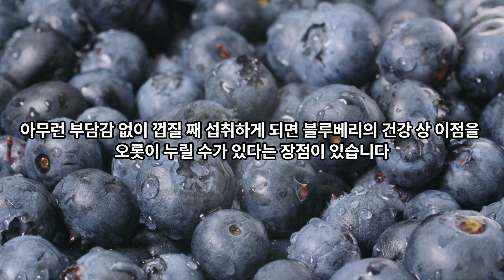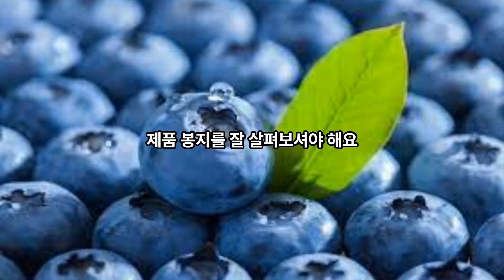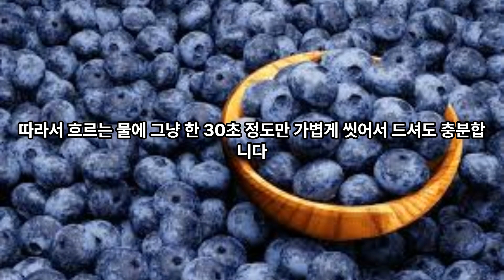“냉동이 오히려 더 좋습니다” 를 급격히 올려주는 냉동 블루베리 먹는 방법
블루베리 먹을 때 최대의 장점은 바로 껍질째 먹을 수 있다는 것이죠?

아무런 부담감 없이 껍질째 섭취하게 되면 블루베리의 건강상 이점을 오롯이 누릴 수가 있다는 장점이 있습니다.

이렇게 좋은 블루베리를 냉동으로 구입해 주스로 갈아먹는 분들이 정말 많다고 하는데요.

냉동 블루베리는 잘못먹게되면 탈이 날 수 있어서 올바른 보관법과 섭취방법을 아는 것이 중요합니다.

냉동 블루베리의 영양학적 관점

블루베리의 가장 핵심 성분은 안토시아닌, 껍질에 집중되어 있는 그 성분입니다.

실제 시드니 뉴사우스웨이스 대학에서는 블루베리를 냉동하거나 냉장하거나 건조했을 때 이 핵심 영양소가 어떻게 달라지는지 살펴보았습니다.

결론적으로 생과일 때는 7.2밀리그램 전후이던 안토시아닌 함량이 냉장 보관 2주째 5.7로 떨어졌고요.
건조했을 때는 4.3으로 감소했어요.

반면에 냉동을 했더니 한 달째는 8.1밀리그램, 3개월째는 7.9밀리그램로 생각 때보다 오히려 증가하는 것으로 나타났습니다.

냉동이라 더 나쁠 줄 알았는데 그게 아닌 것 같네요.

냉동 블루베리 세척해야 할까?

많은 분들이 냉동 블루베리는 씻지 않고 그냥 먹는 경우가 많습니다.

하지만 제품이 따라 세척이 필요한 경우가 있는데요. 제품 봉지를 잘 살펴보셔야 해요.

제품 봉지에 적혀 있는 식품 유형을 보면 과채, 가공품, 농산물 이렇게 나뉘게 되는데, 과채 가공품이라면 보통 세척 후에 급속 냉동을 하기 때문에 씻지 않고 먹어도 되지만, 농산물로 표기가 되어 있으면 냉동 외에는 별도의 가공하지 않았기 때문에 섭취 전에 반드시 세척을 하는 것이 좋습니다.

농산물로 표기가 되어 있거나 식품 유형이 표기되지 않은 제품의 경우 ‘먹기 직전’ 흐르는 물에 30초 정도 가볍게 씻어서 드시는 것이 좋습니다.

물에 담궈둬도 괜찮나요?
블루베리를 물에 너무 오래두게 되면 핵심인 안토시아닌 성분이 물에 녹아 나와 오히려 효능이 떨어지게 됩니다.

따라서 흐르는 물에 그냥 한 30초 정도만 가볍게 씻어서 드셔도 충분합니다.

냉동 블루베리 보관법은?
냉동된 제품은 온도가 바뀌면서 미생물 수가 갑자기 확 급증할 가능성이 있기 때문에 해동 후에 바로 섭취하셔야 하고요.

냉장고에서 따로 해동하지 말고 먹는 과정에서 해동해서 먹는 것이 가장 좋습니다.

특히 해동한 블루베리를 재냉동하게 되면 미생물이 급격하게 늘어나고 미생물까지 함께 언 상태로 보관이 됩니다.

따라서 처음 냉동 블루베리를 샀을 때 30알정도씩 소분해서 보관해두는 것이 가장 좋습니다.

냉동 블루베리 섭취 방법
블루베리를 믹서에 갈아서 마실 때 우유하고 함께 갈아서 먹는 경우가 많은데요.

블루베리를 우유에 갈아 먹게되면 항산화력이 급격히 떨어져 우유보단 오크밀크와 같은 통곡물로 만들어진 대체 우유와 함께 섭취하는 것이 좋다고 합니다.